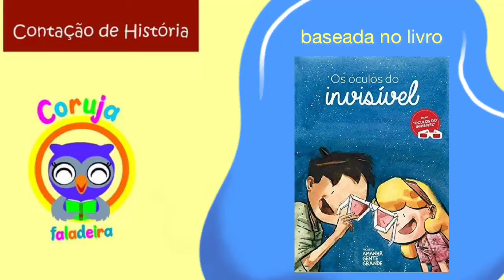OS ÓCULOS DO INVISÍVEL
Contação baseada na história do livro “Os óculos do invisível”, de Bruna Tadross Ferrari, ilustrado por Daniel de Araújo. (Editora: Nove de Setembro)

Músicas: “Boardwalk” (Silicon Estate) e “Rain” (@iksonmusic)